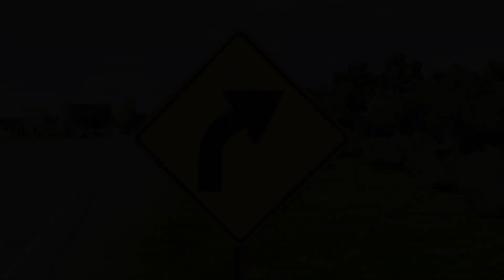Angry Spider-Man Monster Truck Chasing Lightning McQueen - BeamNG.Drive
Hi guys! Today video Angry Spider-Man Monster Truck Chasing Lightning McQueen - BeamNG.Drive
                                                                  About in Game
►BeamNG.drive is a realistic simulation car game, you may see the delicacy of thorough car accidents. if you want to make this game more entertaining, there are a lot of fun modes. and all these fun modes and cars ,trucks can be seen in this channel